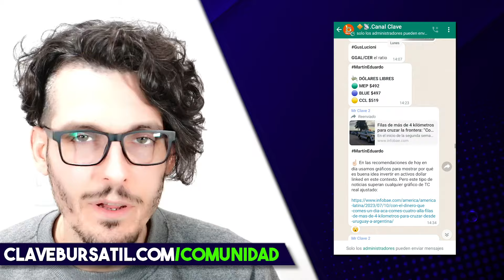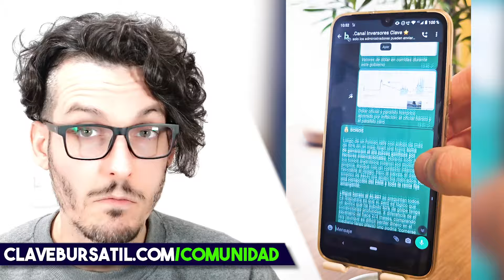TODA LA INFO DEL MERCADO EN TU CELULAR GRATIS (COMUNIDAD CLAVE 2023) 📈 [Clave Bursátil]